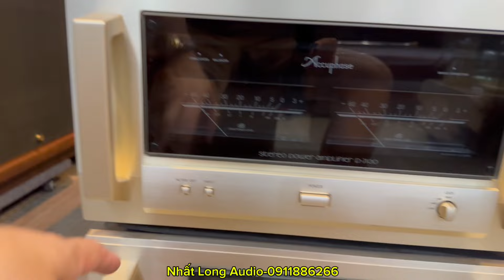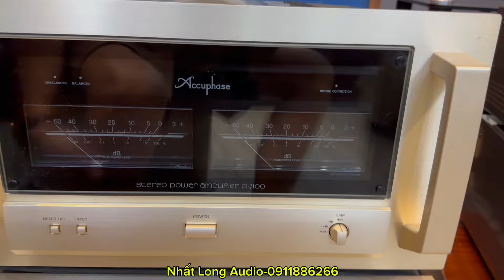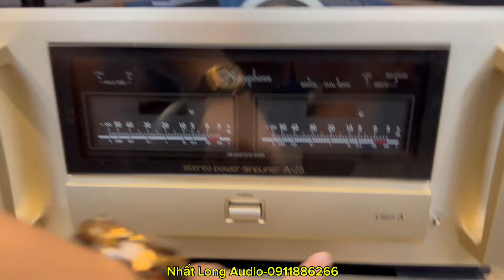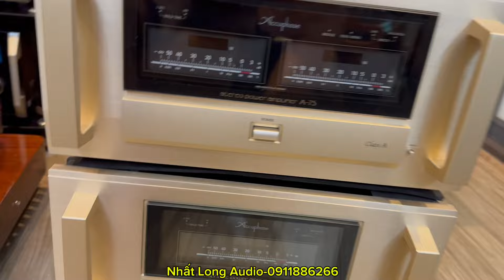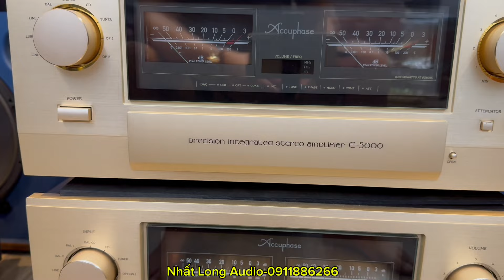Vũ Khí Hạng Nặng Như Triều Tiên & Hàn Quốc! Power Accuphase A-75 ,P-7100, A-250, E-800,E-5000